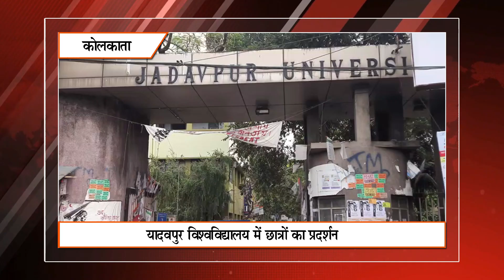Khabar Express @ 4 pm